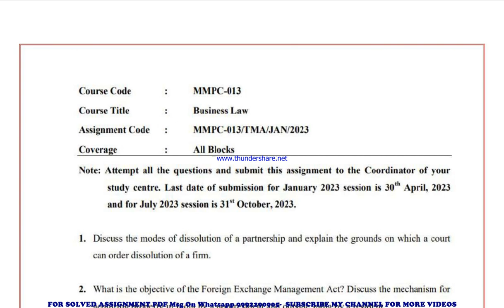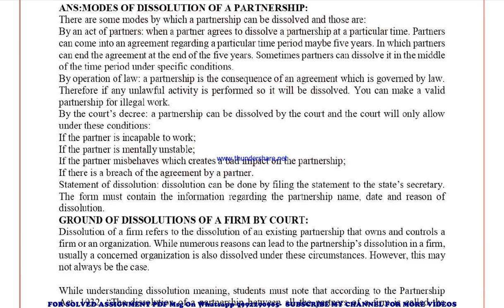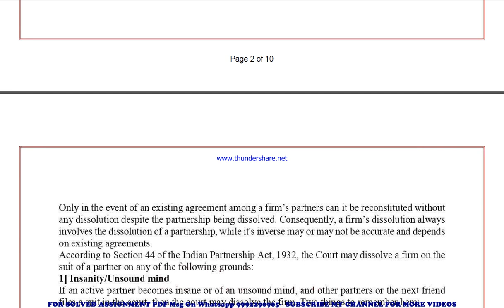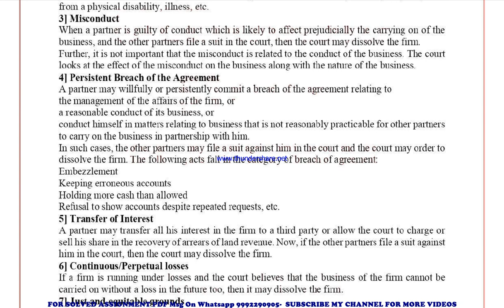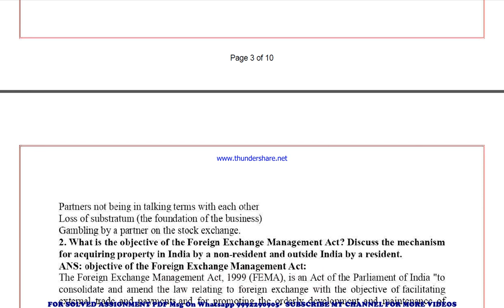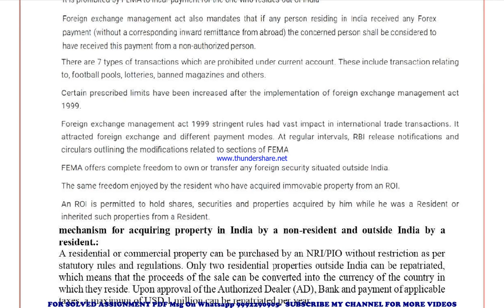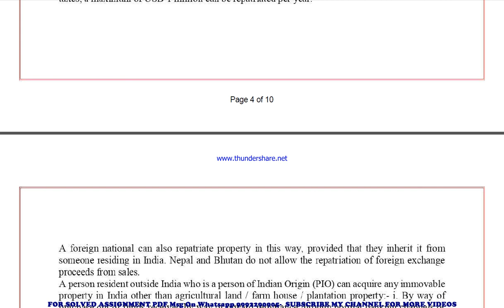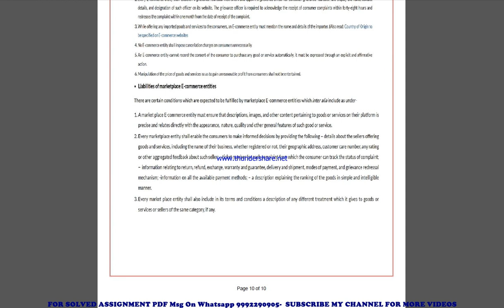mmpc 13 solved assignment 2023 | mmpc 13 solved assignment in english 2022-2023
price-
bag-30rs

mmpc 13 ignou solved assignment 2022-23,
mmpc 13 ignou solved assignment 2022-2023,
mmpc 13 ignou solved assignment 2023,
mmpc 013 ignou assignment 2022-23 solved,
mmpc 013 solved assignment 2022-23,
ignou mmpc 013 solved assignment free,
mmpc 013 solved assignment ignou 2022-23,
solved assignment ignou 2022-23 mmpc 013,
mmpc 13 solved assignment ignou exam preparation ignou exam
mmpc 13 exam how to study for ignou,
exam mmpc 13 exam preparation preparation for,
gnou exams mmpc 13,
 ignou mmpc 13 exam preparation,